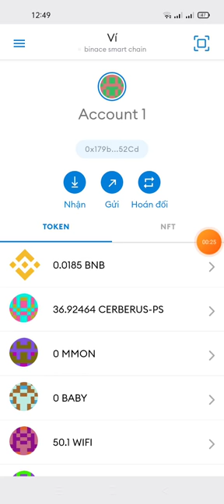ae nào có làm dự án nhận 5 token GFX thì vào Clam token về ví nhé ad mink đã tạch rồi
Link claim

token GFX chưa lít sàn